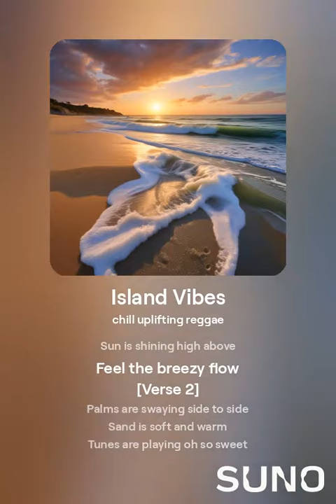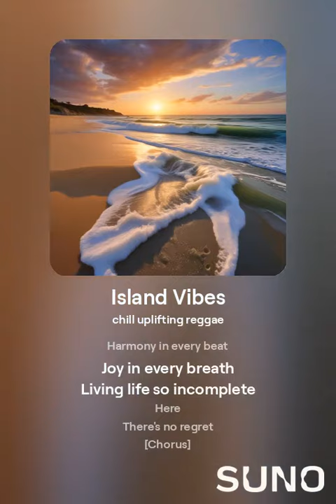Island Vibes | No_ni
Sitting by the ocean vibe
Waves are rolling slow
Sun is shining high above
Feel the breezy flow
Palms are swaying side to side
Sand is soft and warm
Tunes are playing oh so sweet
Away from any storm
Chillin' in the island vibes
Life is just so sweet
Dancin' with the warm sunlight
Move your happy feet
Feeling good and feeling light
Heart is beating free
Every worry out of sight
Just you and the sea
Harmony in every beat
Joy in every breath
Living life so incomplete
Here
There's no regret